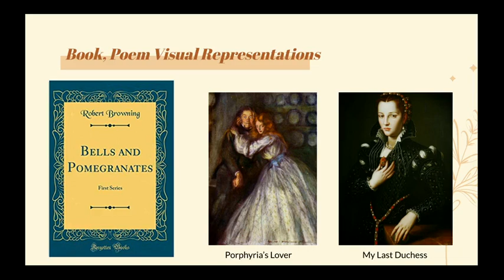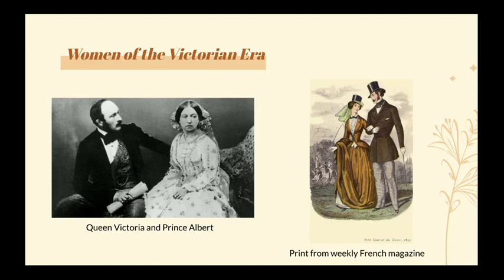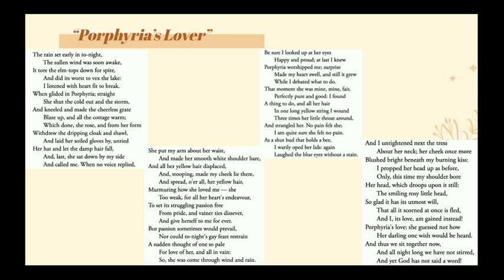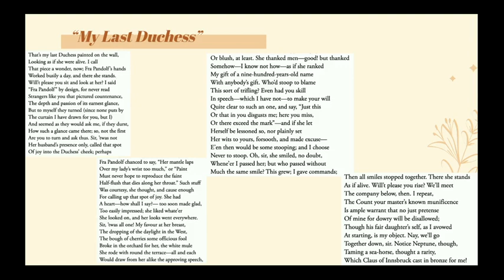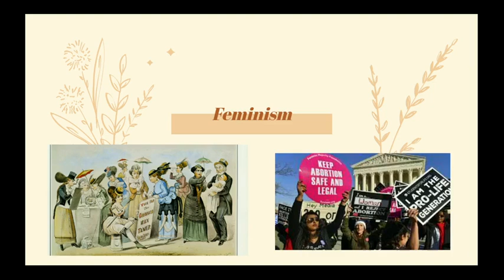Women of Porphyria’s Lover and My Last Duchess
Robert Browning's “Porphyria’s Lover” and “My Last Duchess” from a feminist perspective, including analysis of textual quotations and description of gender relations of the Victorian era.